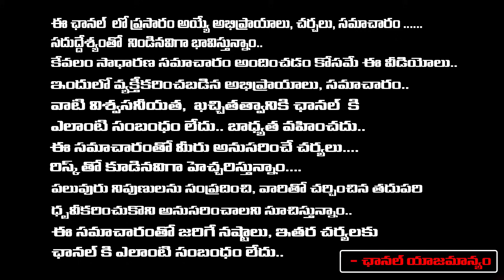స్కంద సినిమా రివ్యూ ..! | Skanda Movie Review | Ram Pothineni, Sree Leela | Boyapati Sreenu